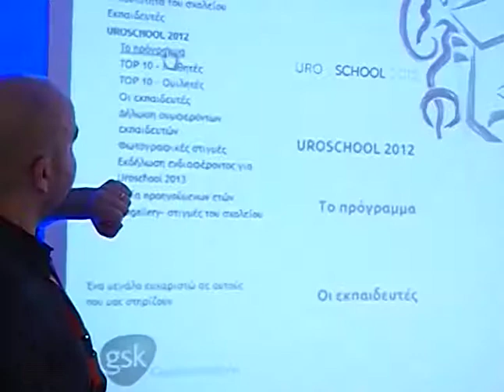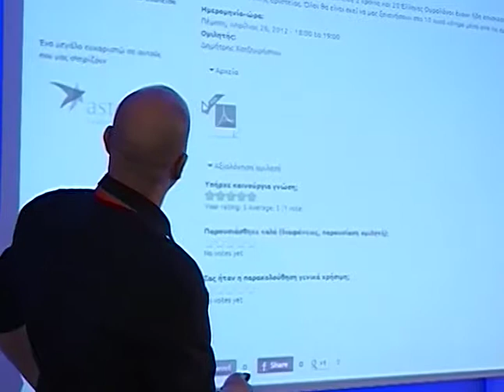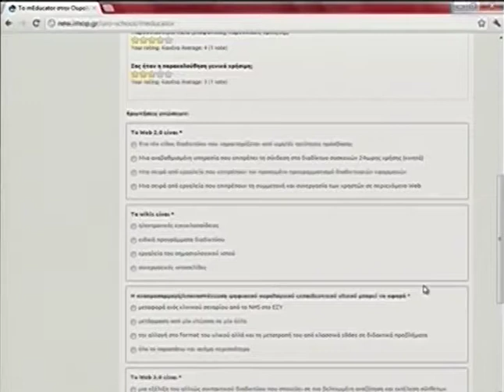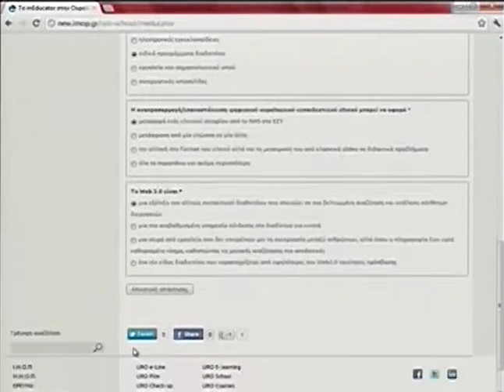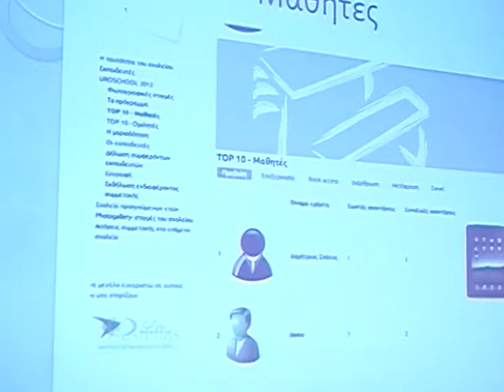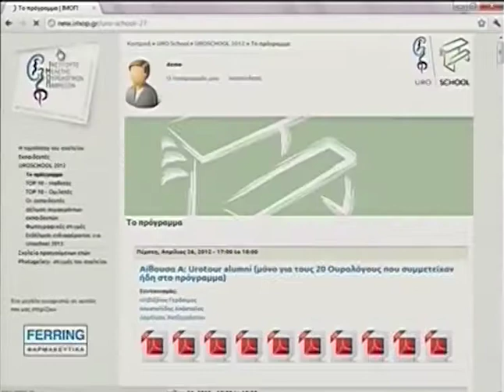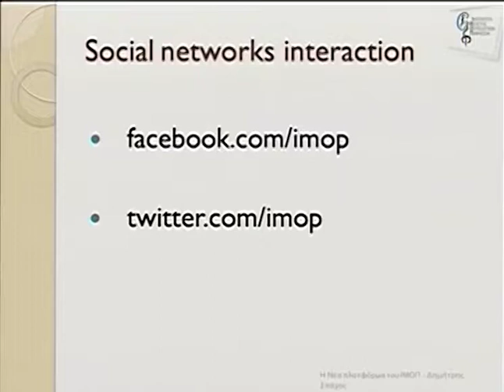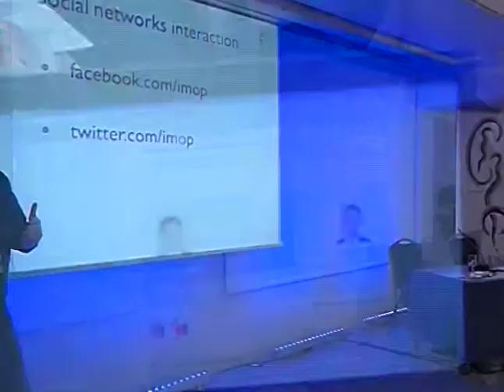Day 1 Part 10c 1